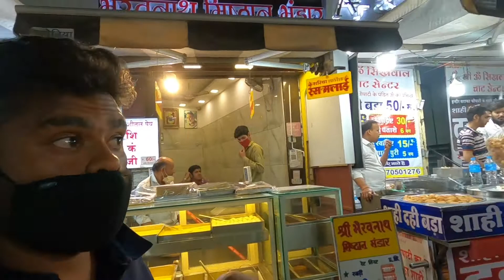Sarafa Bazar के गराडू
ये है इंदौर के सराफा बाजार वाले चाचा के गराडू, जाना खाना, और चाचा से बतियाना... बातें भी अच्छी करते हैं।